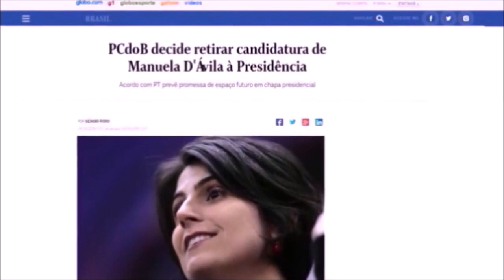FLÁVIO DINO & LULA